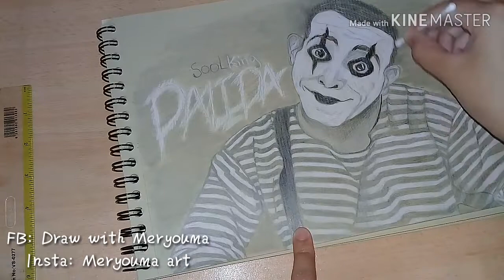SOOLKING Dalidaa رسم 🖌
و الضغط على زر الاعجاب للدعم و التشجيع
اللهم صلي على سيدنا محمد ﷺ
Page facebook:
Soolking
Dalida
Youv
Liberté
vroom vroom
Espérance
Coupe D'afrique
Youcef atal
Bounedjah
Algerie
soolking guerilla
soolking zemer lyrics
soolking wiki
soolking dalida
soolking liberte
soolking concert
soolking espérance
soolking milano
soolking age
soolking albanian
soolking amsterdam
soolking amira
soolking algeria
soolking adios
soolking amigo
soolking algerie
soolking and dora
soolking anime
soolking a migo
soolking a alger
soolking a montreal
soolking a tunis
soolking a lyon
soolking a vava inouva
soolking a paris
soolking a toulouse
soolking a rabat
soolking a quel age
soolking biographie
soolking bio
soolking born
soolking bambina lyrics english
soolking bambina
soolking benda
soolking bombina
soolking brook
soolking bilbao
soolking barbe noire
soolking b
soolking chica lyrics
soolking cosa nostra
soolking cheb khaled
soolking chica
soolking chitana
soolking carthage
soolking c a vous
soolking c'est la vie
soolking c'est a vous
soolking c'est la fiesta
soolking c'est fini
soolking c'est moi le capitaine
soolking c
soolking c'est toujours la vida loca
soolking definition
soolking dhurata dora
soolking dounia lyrics
soolking dalida lyrics english
soolking dalida remix
soolking decu lyrics
soolking dounia
soolking dalida parole
soolking d'origine
soolking d
d'où vient soolking
soolking d'origine kabyle
soolking d'où il vient
d'origine de soolking
soolking esperance clip
soolking esperance clip officiel
soolking esp
soolking espérance paroles
soolking espérance مترجمة
soolking en algerie
soolking events
biografia e soolking
chi e soolking
soolking e
soolking fortune
soolking feat
soolking fruit du demon
soolking ft
soolking favela
soolking ft cheb mami
soolking fuego
soolking feat lacrim
soolking fruit de la zone
soolking ft dhurata dora lyrics
soolking f
soolking girlfriend
soolking gucci lyrics
soolking gucci
soolking glasses
soolking guerrilla lyrics
soolking guérilla paroles
soolking genius
soolking g
soolkinge g
soolking hlm
soolking habibti
soolking hasni
soolking hlm lyrics
soolking habibti lyrics
soolking hbiba
soolking haraga
soolking ha rayi
soolking ha rayi paroles
soolking h
soolking h.l.m
soolking interview
soolking in tunisie
soolking istanbul
soolking instrumental
soolking image
soolking itunes
soolking in my car
soolking instru
soolking information
lili le i soolking
soolking jdid
soolking je suis
soolking jul
soolking je suis degun lyrics
soolking j'suis degun lyrics
soolking jdid 2019
soolking je suis degun lyrics english
soolking je suis degun download
soolking je suis degun mp3 download
soolking j'suis degun mp3
soolking j
soolking j'suis degun
soolking j'suis degun paroles
soolking j'suis degun mp3 download
soolking j'ai commencé tout bas
soolking j'suis degun download
soolking j'suis degun mp3 telecharger
soolking j'suis degun clip officiel
soolking karim nono
soolking kabyle
soolking kimdir
soolking karim et nono lyrics
soolking k
soolking language
soolking lyrics
soolking lyrics english
soolking liberte english lyrics
soolking liberte lyrics translation
soolking leila
soolking liberté mp3
soolking london
soolking l'agerino
soolking l'aliberté
soolking l'algerino
soolking l'algerino adios mp3
soolking l'algerino mp3
soolking l'algerino adios lyrics
soolking l'algerino parole
soolking l'algerino adios parole
soolking l'algérie mi amor
soolking l'age
soolking mirage
soolking milano lyrics english
soolking mirage lyrics english
soolking mi amigo lyrics
soolking maroc
soolking music
soolking manga
soolking m
m.youtube soolking
soolking net worth
soolking nationality
soolking new
soolking naps
soolking nouveau
soolking new 2019
soolking nanani nanana
soolking nouvel
soolking new song 2019
soolking new music
soolking n
soolking one piece
soolking origine
soolking oklm
soolking officiel
soolking oh maria
soolking oklm lyrics
soolking outfit
soolking ouled el bahdja mp3
soolking ouled el bahdja
soolking origine kabyle
soolking paroles
soolking polisario
soolking paradis
soolking paradise

الجزائر
كأس افريقيا
يوسف عطال
بغداد بونجاح
مناصري المنتخب الوطني
نيجيريا
بالماضي
القاهرة مصر
هدف محرز. رياض محرز
الكحلوشة
سولكينغ
 صحا عيدكم
عيد اضحى مبارك
احتفالات الجزائريين بعيد الاضحي
عيدكم مبارك
كبش
صلاة العيد
Mohamed benchenet sel3at casa